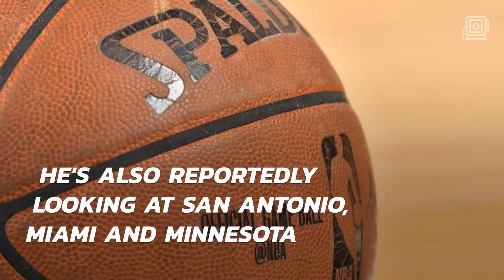Kyrie Irving asks Cavaliers for trade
Cavaliers guard Kyrie Irving wants out of Cleveland.